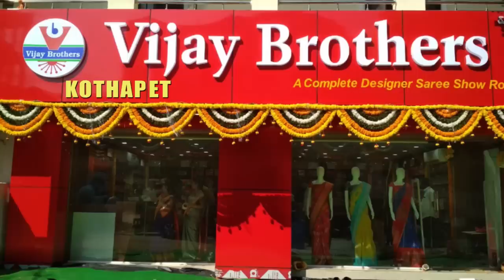Latest Collections In Uppada Pattu Designed Sarees | EP89 | KOTHAPET BRANCH | 96665 04065